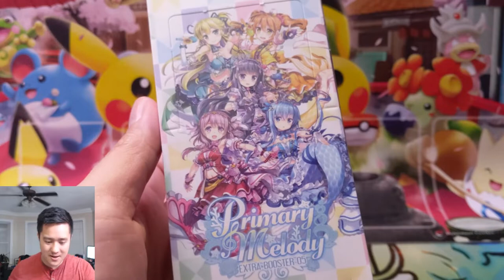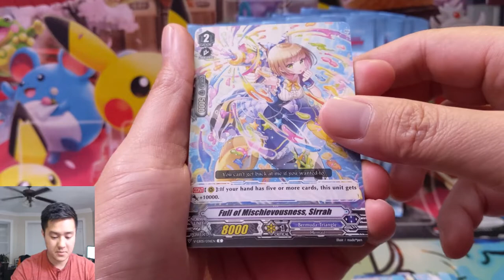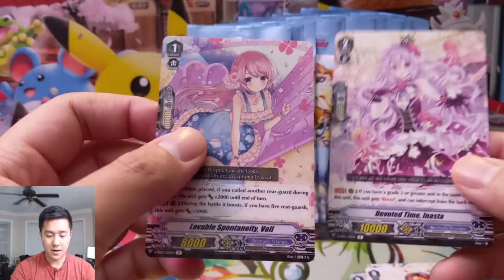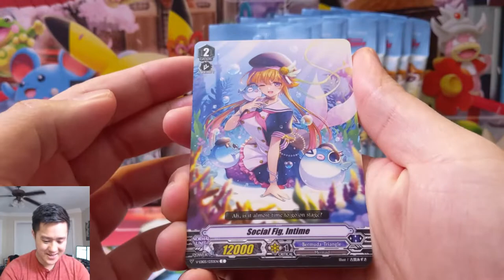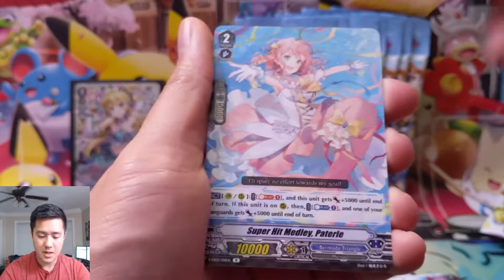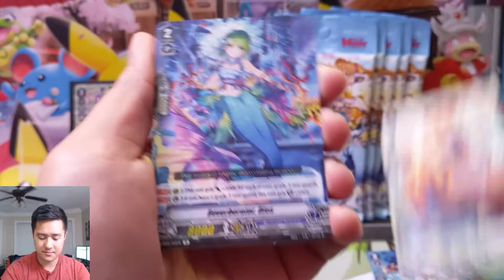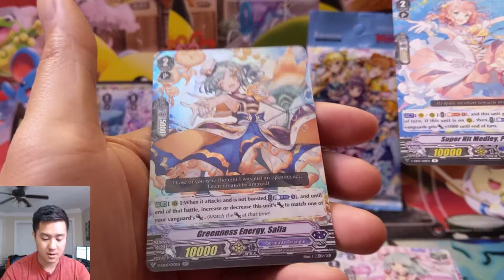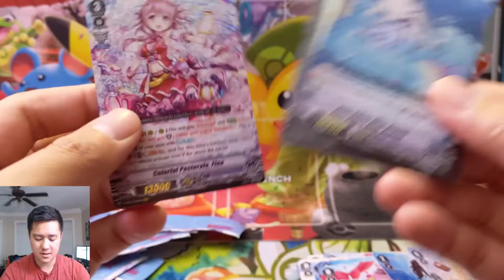WTF is This TCG!? Top IDOL MERMAID Group from Magallanica!?